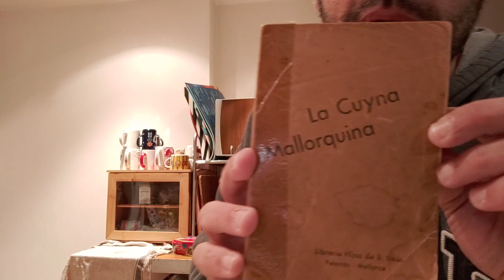Panades de pollastre amb curri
Som n'Àngel Aguiló i som aquí per fer-te riure i per emprenyar un poc també, les coses com són. Tòpics i bufaonades vàries des de Mallorca per a mallorquins, catalans, valencians i també forasters en general. Amb sentit de l'humor, a la fi del món. Molt fan d'en Miquel Montoro, n'Eugeni Alemany i n'Andreu Buenafuente.

Soy Àngel Aguiló y estoy aquí para hacerte reir y cabrearte un poco de vez en cuando. Tòpicos y bufonadas varias desde Mallorca para mallorquines, catalanes, valencianos y forasters en general. Con sentido del humor, hasta el infinito y más allá. Muy fan de Miquel Montoro, Eugeni Alemany y Andreu Buenafuente.